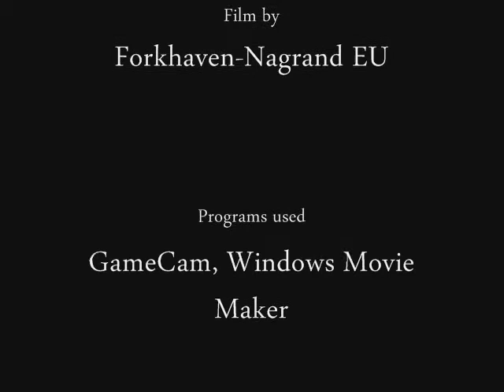WoWFilms: The Time of the Argent Crusade is Now (enter Lich King)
The time of the Argent Crusade is now.  That's what Tirion Fordring says, and so I thought it would be an appropriate title for my battle against the Lich King himself. WoW is made and owned by Blizzard Entertainment.